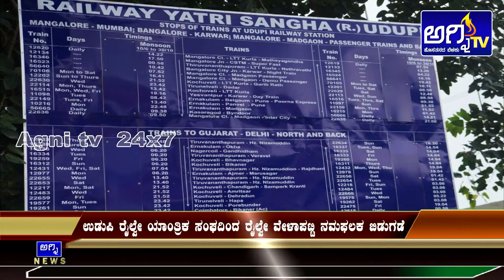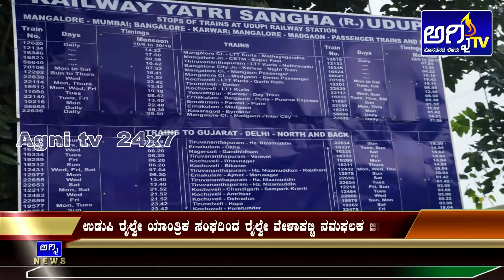Agnitv News Inauguration of udupi railway time table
ಉಡುಪಿ ರೈಲ್ವೇ ಯಾಂತ್ರಿಕ ಸಂಘದಿಂದ ರೈಲ್ವೇ ವೇಳಾಪಟ್ಟಿ ನಮಫಲಕ ಬಿಡುಗಡೆ
ಕಾರ್ಯಕ್ರಮಕ್ಕೆ ಜಿಲ್ಲಾ ಉಸ್ತುವಾರಿ ಸಚಿವ ಪ್ರಮೋದ್ ಮಧ್ವರಾಜ್ ಭೇಟಿ